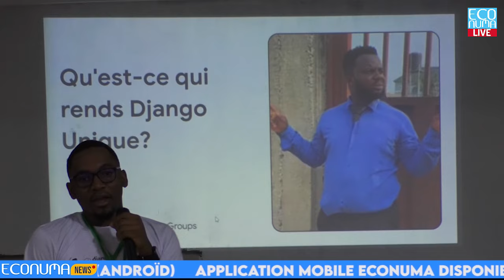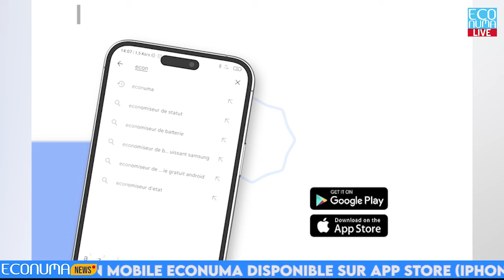Stève Yonkeu présente Django Ninja au DEVFEST Yaoundé 2024 !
Découvrez Django Ninja, un framework innovant qui optimise les performances des applications Django, présenté par Stève Yonkeu, membre actif de Django Cameroun. Dans cette vidéo, apprenez comment ce framework surpasse Django REST Framework en termes de rapidité et d'efficacité, et découvrez comment Django Ninja améliore la communication avec les API et les bases de données. Stève partage son expérience au sein des communautés Google GDSC et son expertise acquise lors d'événements internationaux tels que pCon Africa au Ghana et Community co en Chine, ainsi que DjangoCon US, tout en présentant Django Cameroun, une organisation qui forme les jeunes développeurs avec le soutien de partenaires majeurs comme AWS.